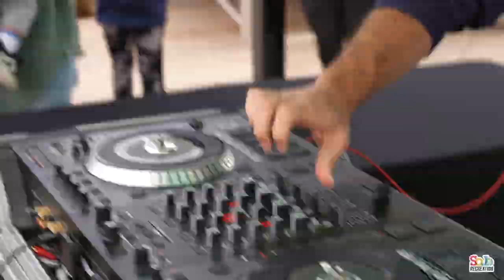Spring Spectacular 2023 Event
Join us for South Jordan City’s Spring Spectacular Event on Saturday, April 8th! 🌸🌷🌼 There will be a candy scramble, fun performers, a baby animal petting zoo, and other fun activities! Don’t miss out! The fun starts at 9 a.m. with the candy scramble starting at 10 a.m. sharp.